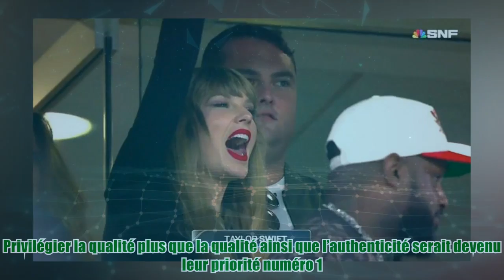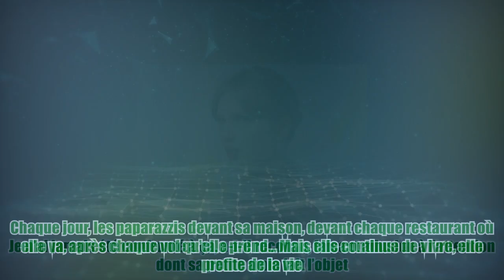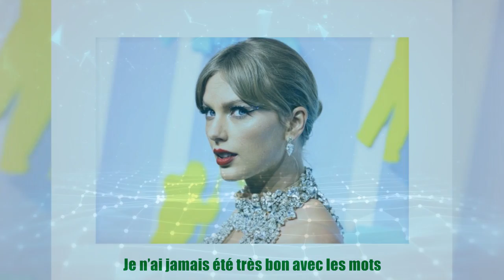Taylor Swift en couple : ce phénomène qui inquiète sérieusement l'entourage de Travis Kelce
Taylor Swift en couple : ce phénomène qui inquiète sérieusement l'entourage de Travis Kelce C’est le nouveau couple qui fait rêver l’Amérique. En novembre 2023, deux mois après l’annonce de leur liaison dans la presse, la chanteuse américaine Taylor Swift et le joueur de football américain Travis Kelce ont officialisé leur relation amoureuse. Depuis, le couple fait plus parler qu’aucun autre. Chacune de leurs apparitions publiques est largement relayée dans la presse et fait réagir par millions les fans sur TikTok. Petits câlins post-concert, sorties en amoureux dans les plus beaux restaurants new-yorkais, baisers de minuit pour le passage à la nouvelle année, Taylor et Travis semblent vivre une histoire aussi passionnée qu’elle est médiatisée. Un conte de fée comme il en existe peu, qui commence toutefois à inquiéter l’entourage du Tight end des Chiefs de Kansas City. Lors d’une interview accordée au New York Times, les managers du sportif, André et Aaron Eeanes, ont exprimé leur i